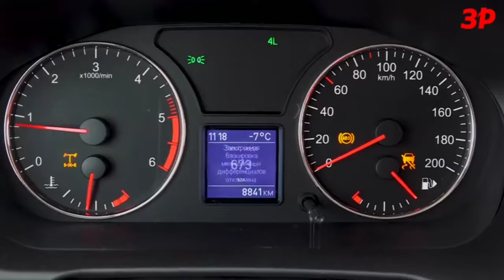UAZ Patriot (2015): Tones and I - Dance Monkey